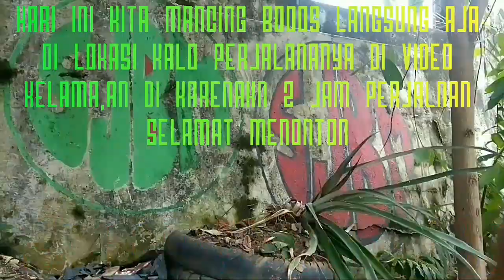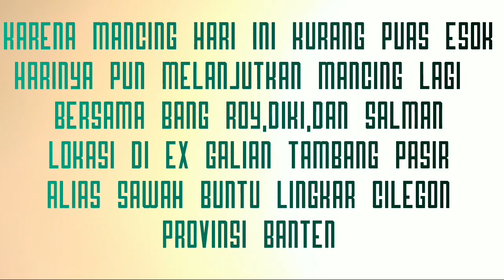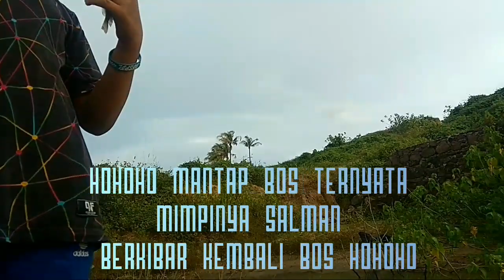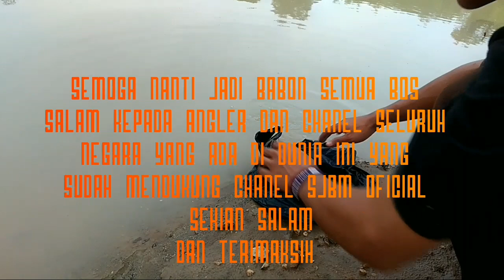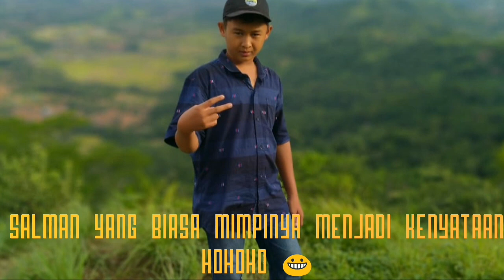Wohohoho mimpinya salman berkibar kembali bos mantap 😁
Asik mancing bos